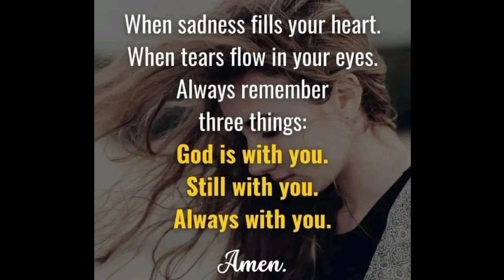" JESUS SAYS " I NEED 1 MINUTE TALK TO YOU ONLY 1 MINUTE MY CHILD ।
message from god young t wokongha
message from goddess isis
message from god before sleep
pick a card reading message from god
young t message from god album
message from god b4by keyboard
message from god b4by keyz

1. FOR ME TODAY

2. GOD MESSAGE FOR ME

3. GOD MESSAGE

4. GOD'S MESSAGE

5. GOD MESSAGE FOR YOU

6. MESSAGE FROM GOD

7. GOD'S BLESSINGS MESSAGE

8. JESUS MESSAGE

9. GOD'S MESSAGE FOR ME TODAY

10. GOD MESSAGE TAROT

11. GOD'S MESSAGE FOR ME

12. GOD'S MESSAGE TODAY

13. MESSAGE OF GOD

14. SERMONS

15. GOD'S MESSAGE FOR YOU TODAY

16. MOTIVATIONAL

17. MESSAGE FROM UNIVERSE

18. URGENT MESSAGE FROM GOD

19. UNIVERSE MESSAGE

20. FAITH QUOTES

21. JESUS QUOTES

22. CHURCH 23. JOEL OSTEEN

24. BIBLE QUOTES

25. BIBLE MESSAGE

26. QUOTES GOD

27. SERMONS

28. GOD'S MESSAGE FOR YOU TODAY

29. MOTIVATIONAL

30. MESSAGE FROM UNIVERSE

31. URGENT MESSAGE FROM GOD

32. UnivERSE MESSAGE

33. FAITH QUOTES

34. JESUS QUOTES

35. CHURCH 23. JOEL OSTEEN

36. BIBLE QUOTES

37. BIBLE MESSAGE

38. QUOTES GOD

39. GOD'S MOTIVATION

40. BIBLE GOD QUOTES

41. LIFE QUOTES

42. FAITH GOD QUOTES

43. CHRISTIAN MOTIVATION

44.THE LORD HELPS